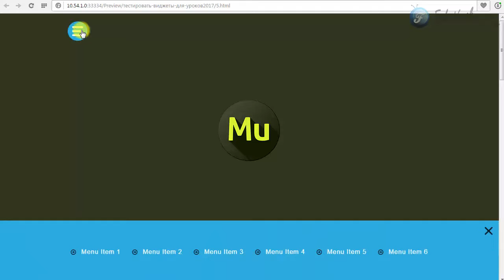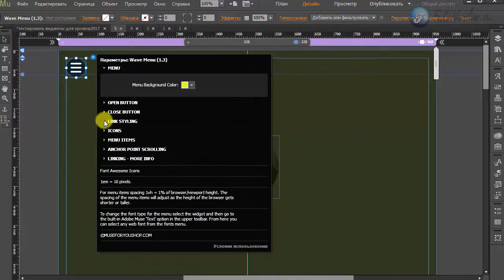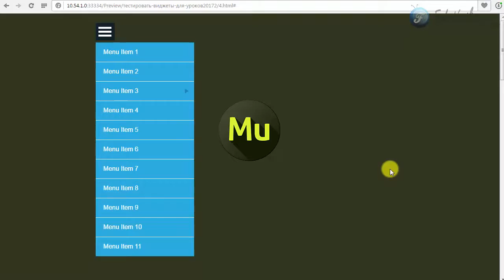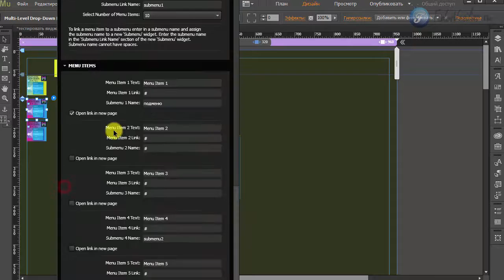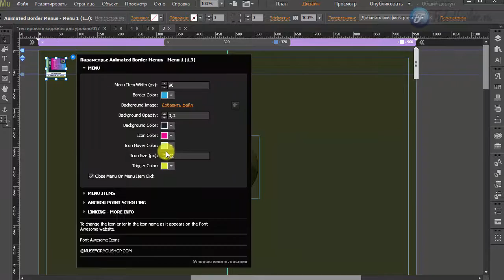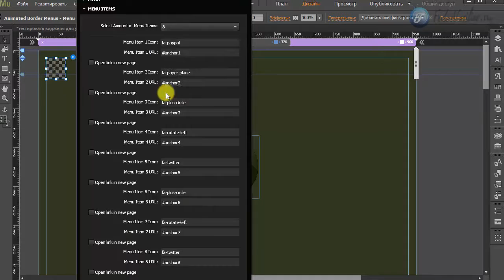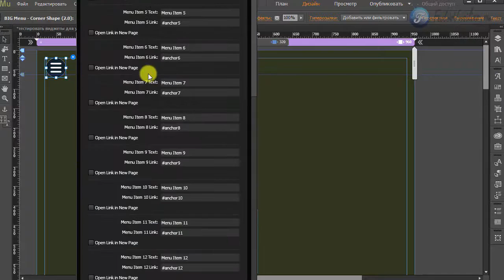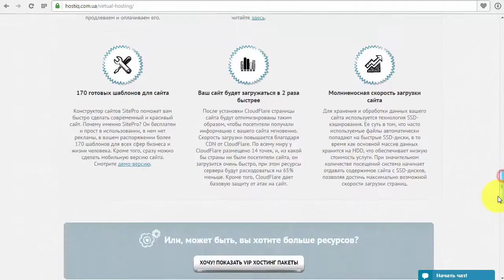Топ 5 виджетов меню для Adobe Muse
В этом топе я представляю вам, на мой взгляд,самые лучшие виджеты меню для вашего сайта, на Adobe Muse 2017.В топ вошли меню во всю ширину экрана (Fullscreen), адаптивные, с вложенными пунктами меню второго и третьего уровня, а так же левое и нижнее меню.